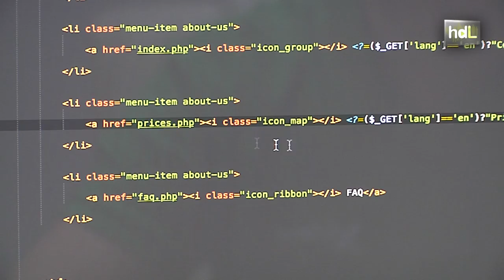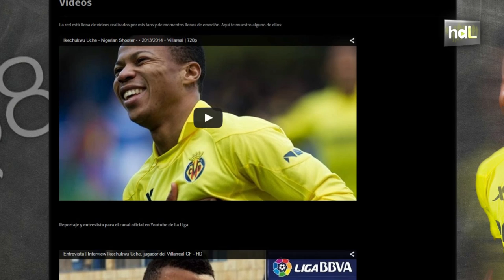HDL Alberto Alcántara, joven talento de la innovación web al que Forbes sigue la pista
El jerezano Alberto Alcántara es uno de esos emprendedores a los que no hay que perder de vista. Lo dice edición española de la revista Forbes que en 2013 lo incluyó en su prestigiosa lista de jóvenes talentos a tener en cuenta junto con los fundadores de iniciativas online tan conocidas como Softonic, Coches.net o Privalia. Ya ha pasado más de una década desde que fundó Xerintel. Alberto se lanzó a la aventura con escasos 19 años, un ordenador portátil y apenas cuatro clientes. Hoy, esta empresa, que ofrece servicios de alojamiento, soporte y diseño web, ya cuenta con más de mil usuarios, entre ellos una alineación más que completa de clubes de fútbol españoles de las distintas categorías, incluida la Primera División. Para ellos, Alberto Alcántara desarrolló herramientas pioneras e innovadoras como la renovación online de los abonos o los primeros atisbos de la televisión digital a la carta a través de Internet.